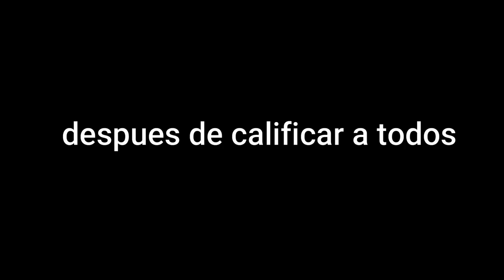ESPECIAL DE HALLOWEEN: el especial halloween de Fecundos